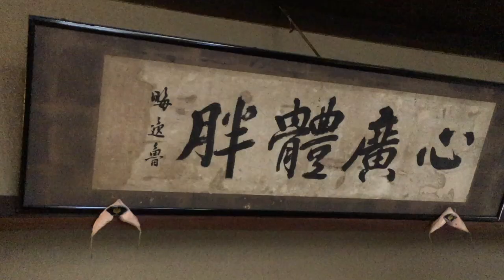トキモン Ep1-4【サムライの格好で 倉敷美観地区へ... 】 | Bikan-chiku Kurashiki Japan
倉敷市真備の豪雨災害で客足が途絶えていた７月その２ヶ月後に行ってみた。

時枝門左衛門 第１章 その4 KURASHIKI

時枝門左衛門シリーズ\ 1718年 享保3年]] ここ数ヶ月ばかりの間で突如姿を消したdjスピリタスこと時枝親方。 多くの者がその身を心配し行方を辿るのだが一向に手がかりもなく途方に暮れた頃...歴史古書「大どんでん返し江戸の乱」に時枝親方とそっくりな侍(35万石の城主 時枝門左衛門)を発見する。 丁度時同じく、彼の宅を訪ねた友人が彼の庭の片隅に大きな井戸を発見し、それが向こうの時代へと通ずるタイムスリップ井戸という事に気付く。一月ばかり降り続く雨は城下の民の生活を脅かし、城下は風評被害に客足が遠いている一方が...そこで時枝門左衛門が城下に足を踏み入れるのだった...

いつもGOODマークくれる方ありがとうございます。逆にBADマークも改善点のやる気スイッチになります！感謝です！逆に何もないのが辛いですw

youtuber 裏技 ユーチューバー 運極 大阪 京都 東京 関西 関東 東北 夏休み ２０１８ 平成最後の夏 twitter, facebook,Line,instagram 真備 高梁川 総社 洪水 決壊 土砂 復興 ボランティア モンスト 東北 熊本 GTA5 クラブ ポケモンGO Ninja 大岡越前 水戸黄門 時代劇 悪代官 サムライ 戦国時代 岡山 京都